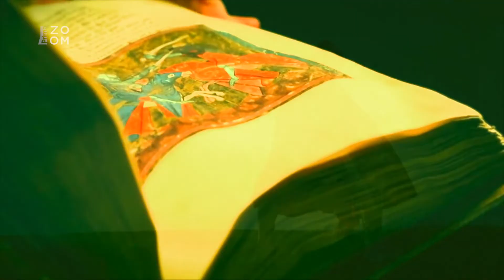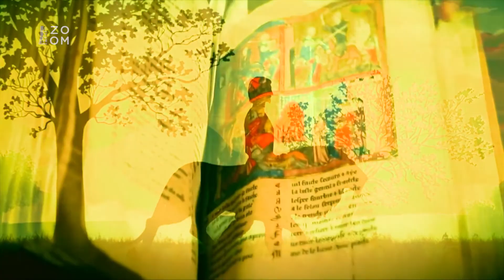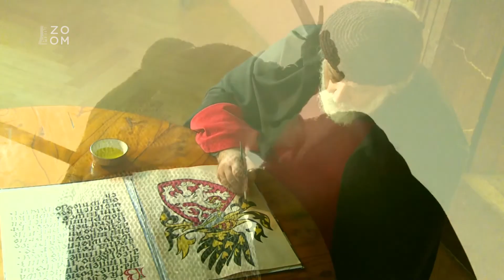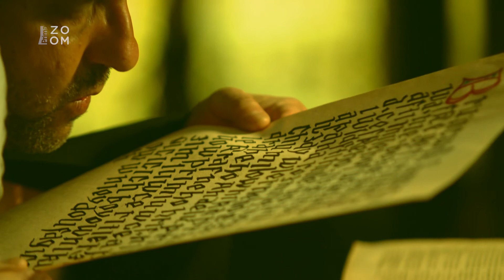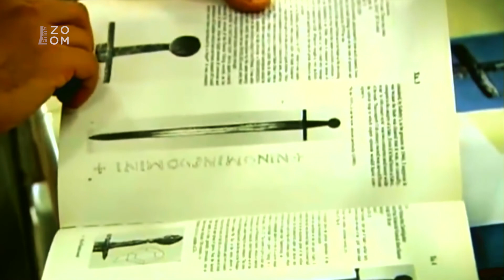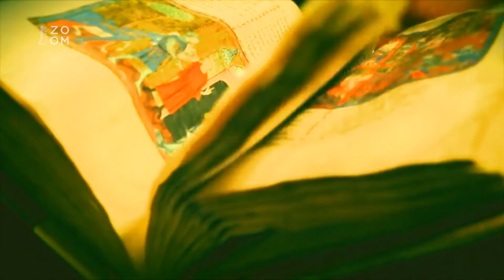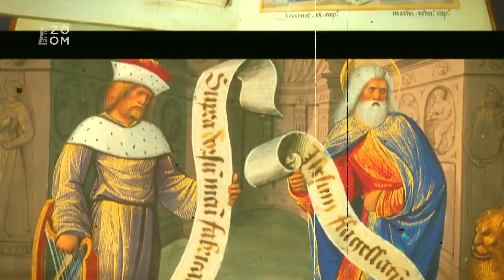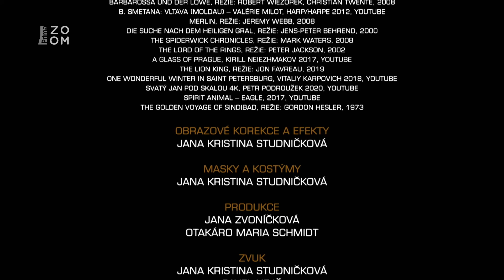Utajené příběhy českých dějin III (2) - Příběh o Bruncvíkovi – ohlas artušovských legend v Čechách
Film se dotýká keltských kořenů některých českých tradic a mýtů, mapuje příběh o rytíři se lvem, pověsti o blanických rytířích a legendu o zázračném meči a jejich souvislost se středověkou artušovskou literaturou i jejich mravní poselství. V úvodu se seznámíme s legendární postavou rytíře Bruncvíka, hrdiny erbovní pověsti českých králů, a s tradicí o zázračném „Bruncvíkově meči“, který má podle dávných proroctví sehrát zásadní roli v dobách, „až bude národu nejhůře“ a z hory Blaník vyjede očekávané vojsko. V základech české kultury najdeme vlivy slovanské, germánské i keltské. Keltský kmen Bójů je nejstarším známým národem obývajícím naše území. Památkou na něj jsou některé naše dodnes používané geografické názvy řek a vrchů, např. Jizera je původně keltská Izer, Ohře je z keltského Agara i název památné hory Říp je keltského původu. A právě keltský vliv je zřetelný i ve zmíněných tradicích, zejména v pověsti o spícím vojsku v hoře Blaník (sám název hory Blaniak je keltského původu). Keltský základ pověsti o rytířích v hoře známe i ze zpracování J. R. Tolkiena o Bitvě pěti armád z trilogie Pán prstenu. Tento základ ale v české slovesnosti splynul se zprávami o zázračné pomoci svatého Václava českým vojskům v bitvách u Chlumce roku 1126 a u Kressenbrunnu roku 1268. Po zmíněné bitvě u Chlumce nechal vítězný kníže Soběslav dokonce razit minci s obrazem „svatého vojska“, což je nejstarší výtvarné zpodobnění představy o blanických rytířích vůbec.